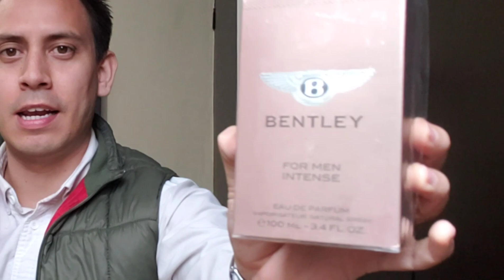BENTLEY INTENSE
¿Vale la pena este perfume?

PATROCIONADOR DEL VIDEO
💰 Addictive Fragance
Compra perfumes a Excelente precio y con Excelente Calidad
Servicio de 100%

🔔 Somos una Comunidad muy positiva y buena onda
🔔 Aprenderás sobre fragancias junto con nosotros
🔔 Conocerás diferentes perfumes.
🔔 Conocerás mas gente que le apasiona lo mismo que a ti.
✔️SOMOS LA MEJOR COMUNIDAD DE TODAS✔️

Tendrás contenido todos los días sin necesidad de buscarme.

🟣CONTENIDO ADICIONAL GRÁTIS Y VIDEOS DIFERENTES AQUÍ:🟣

⚠️Soy Memo y quiero invitarte a compartir una de mis múltiples pasiones en mi vida.
🟡Salud es belleza ¡Recuerda!
🟠Perfumes para hombres, perfumes para citas románticas, perfumes para hacer ejercicio, perfumes para ligar, perfumes para una junta importante en el trabajo. Todo y más!!!
🛑Este canal es producido, grabado y actuado por Guillermo Perfume

💌Gracias especiales a los Miembros VIP de la comunidad:
💰 Productores del Video por medio de membresía parFAM:

😀✌️¡Hola!

De esta manera tendrás más fácilmente acceso a los videos cuando los suba, así también de esta manera estarás apoyando al canal de una manera muy sencilla para que la comunidad siga creciendo.

Te comparto que el hacer estos videos a mi me toma tiempo, recursos y esfuerzo, que mejor manera de hacerme sentir que si te esta gustando mucho el contenido si me REGALAS un LIKE al video, para mi eso significa mucho. Por otro lado, si lo COMPARTES Con algún amigo o en tus redes sociales para que otras personas puedan tener el mismo contenido que tu ya disfrutas a mi me ayudará infinitamente como canal a seguir creciendo y por lo tanto a ti para tener más contenido y mejores reseñas, videos y beneficios de todo este mundo de las fragancias.

En muchas ocasiones pudiera parecer que hacer videos y hablar frente a la cámara es fácil, pero la verdad siempre es un reto de planeación, prueba y error, calidad y muchas variables que a veces la gente no considera. Si llegaste a este punto házmelo saber en los comentarios, siempre se agradece DEJAR UN COMENTARIO en cada video porque también quiero leer tu opinión del tema, o cuando me dejan algún dato que yo no sabía que me puede generar mucho valor, yo sé que tu que estás leyendo esto tienes información que yo desconozco y que juntos lograremos una comunidad de mayor conocimiento en este mundo de las fragancias.

¡Bienvenido al video! y sigue disfrutando del contenido TE INVITO A que te des una vuelta al canal para que VEAS OTROS VIDEOS de esta manera tendrás mayor información afín de temas sobre fragancias.
Un abrazo
-Memo👋